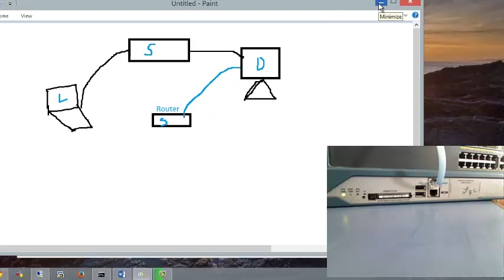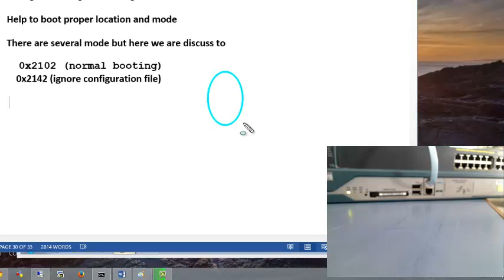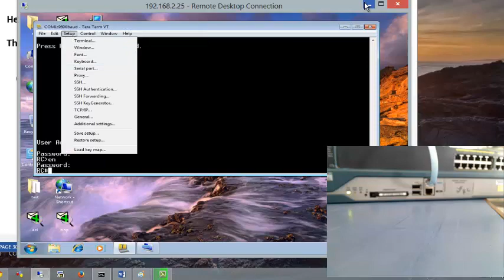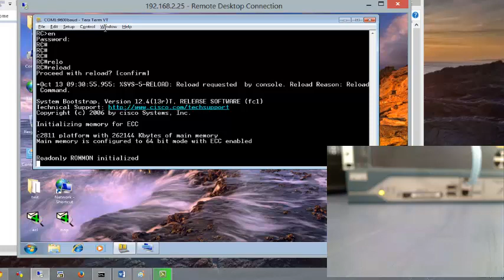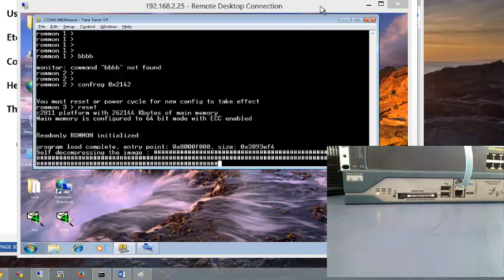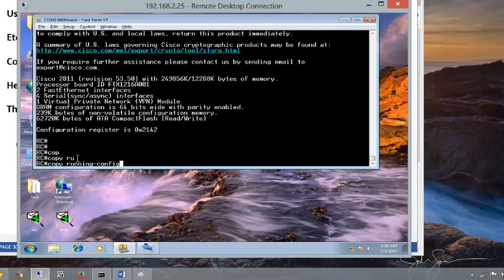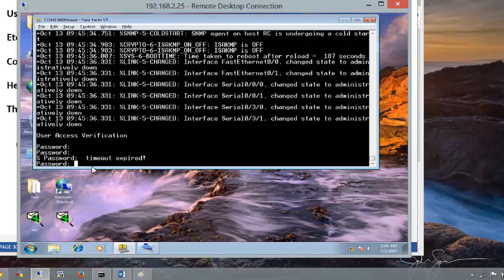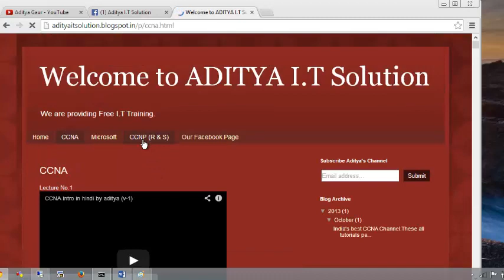Router password breaking in Hindi by Aditya (v-102)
India`s best CCNA channel .These all tutorials performed on real device in M.P biggest CISCO lab.
This is unique channel of You-Tube in Hindi where real device used.
Need your view, Query and question to make it better if these videos little bit
Informative please share whom need.